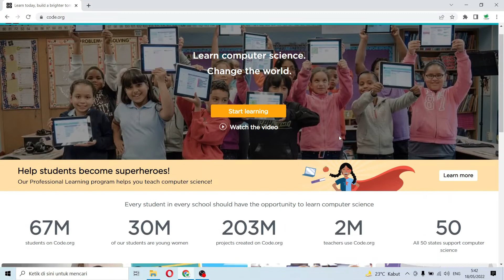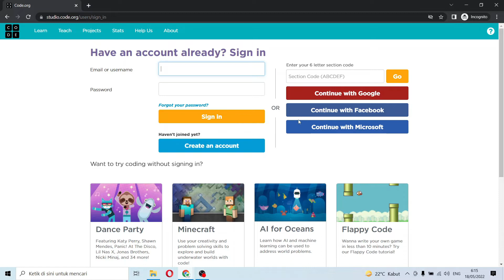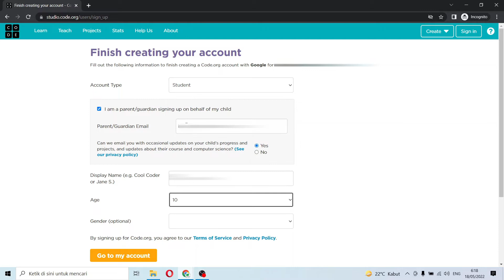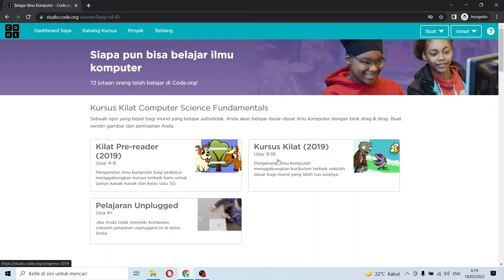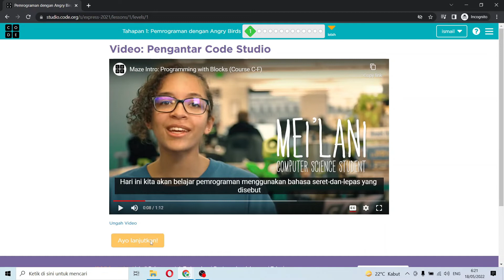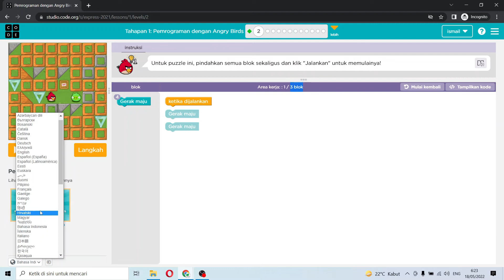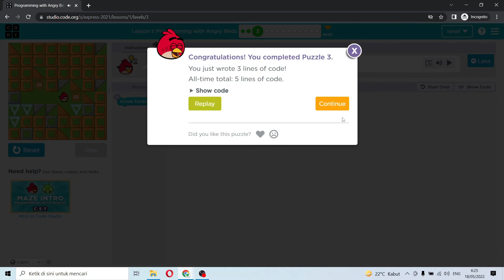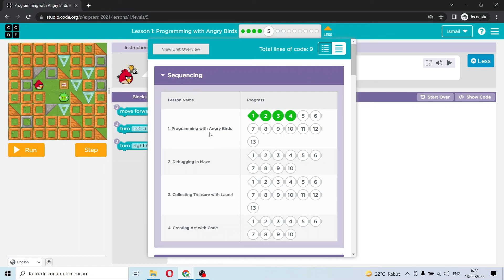Mengenal dan Belajar coding melalui situs codeorg, gratiss tanpa bayar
Pada video kali ini kita akan mengenal platform code.org sebagai salah satu situs untuk belajar coding bagi pemula yang tentunya gratis , dicoba ya